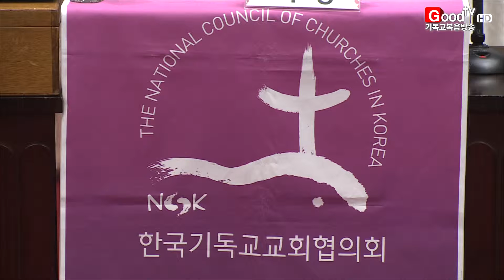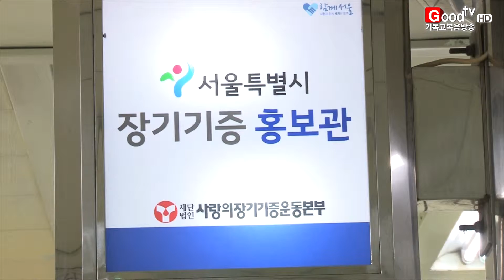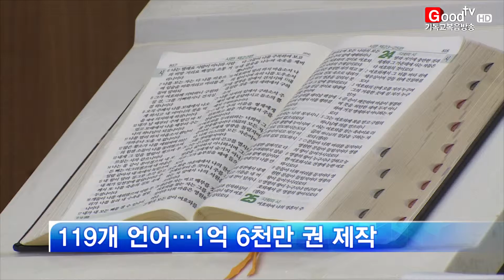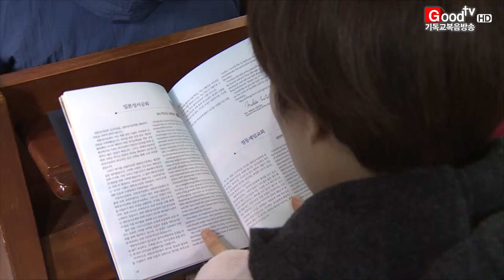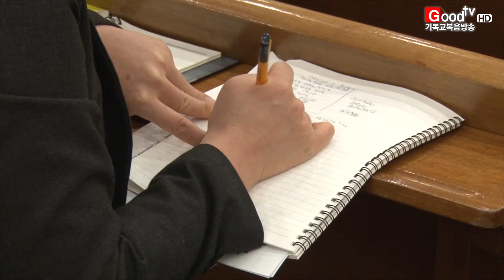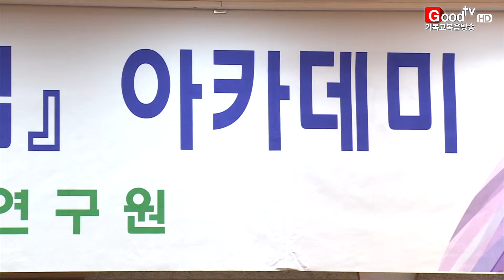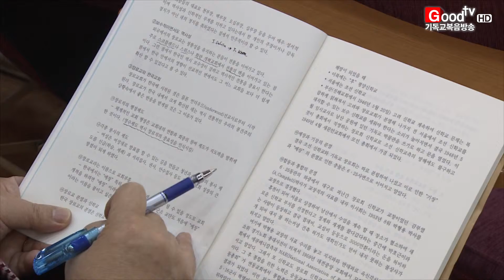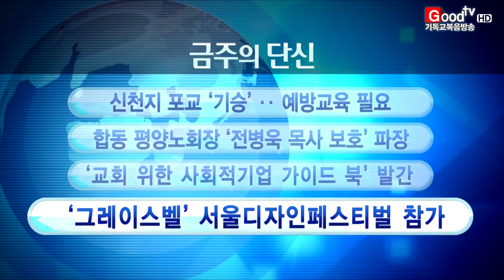[전체영상] GoodTV뉴스 20151127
* 한국기독교교회협의회 제64회 정기총회가 열렸습니다.

* 사랑의장기기증운동본부를 통해 우리나라 장기기증의 실정을 살펴봤습니다.

* 대한성서공회가 창립 120주년을 맞아 기념예배를 드렸습니다.

* 자연적교회성장 NCD 리더십 콘퍼런스가 11월 한 달간 지역별로 진행됐습니다.